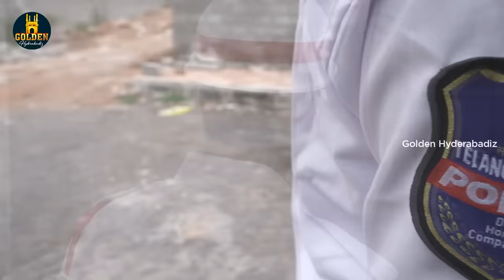Triple Riding | Best Hyderabadi Comedy | Hindi comedy 2024 | Abdul Razzak | Golden hyderabadiz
Triple Riding best hyderabadi comedy ft. Abdul razzak, Bilal memon, Sameer, and Siraj. Golden hyderabadiz brings hind comedy videos to make you entertain and laugh.

Cast: Abdul razzak, Bilal memon, Sameer, and Siraj